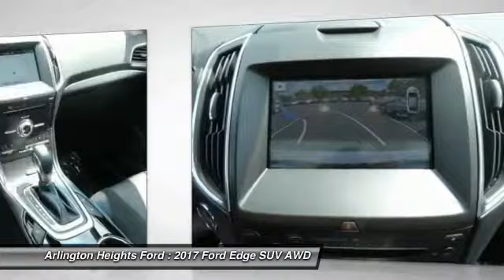2017 Ford Edge Arlington Heights IL 0Z172159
2017 Ford Edge Sport

801 Dundee Rd.

AWD. Seating is perfect for the lazy boy. Seating fit for a king! Ford has done it again! They have built some terrific vehicles and this stunning 2017 Ford Edge is no exception!